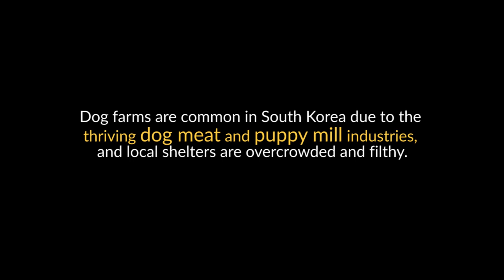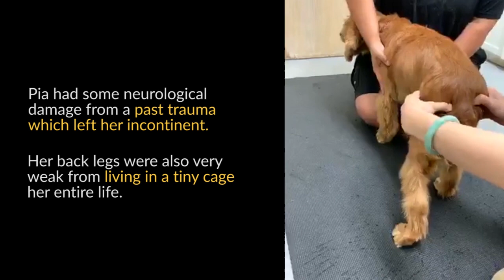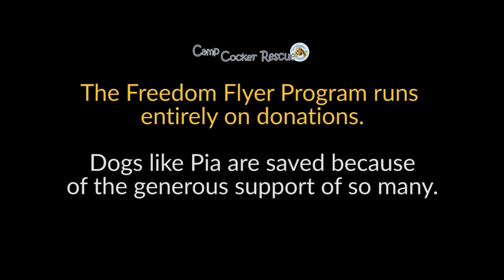Pia's Happy Ending! - Camp Cocker Rescue's Freedom Flight Rescue Program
We are SO HAPPY for Pia!!! Our long-time “perfectly imperfect” doggie, Pia is now named Mia and is loved in her forever home! 🎉🎉🎉🎉

Pia waited oh so so long to find people willing to give her a chance. An MRI revealed the cause behind her fecal and urinary incontinence, was due to some chronic scar tissue on her spinal cord.

We had always suspected she was a puppy mill momma and breeder dogs are forced to live their entire lives in small cages. If Pia was not able to go on walks or stretch or exercise and move her body like a normal dog, from the restriction of a crate or cage - this could explain the scar tissue damage to her lower spinal cord.

We were worried that Pia's adoption day would never come but we're hoping that some truly special adopters might one day arrive for her. And they did! We aren’t crying because we are sad. We are crying because this restores our faith in humanity and the kindness of people.

Thank you Rescue Village for your love and support! You make saving dogs like Pia possible!

We are always grateful for donations and anything you can spare to help these deserving dogs really does make a difference!!!

Pia is a rescue from our Freedom Flyer Program.  You can learn more about the program

Compassion Has No Borders